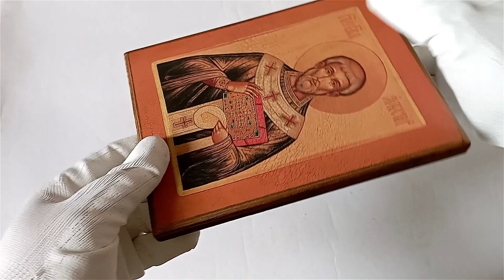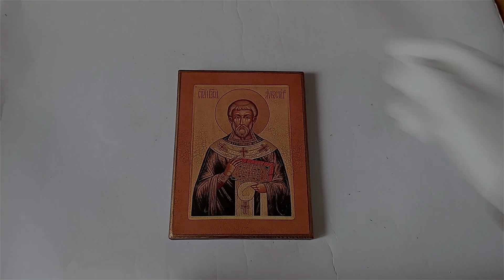Icon Saint Augustine of Hippo